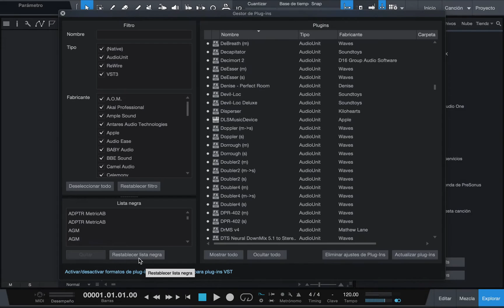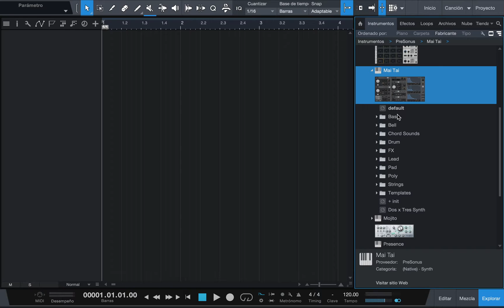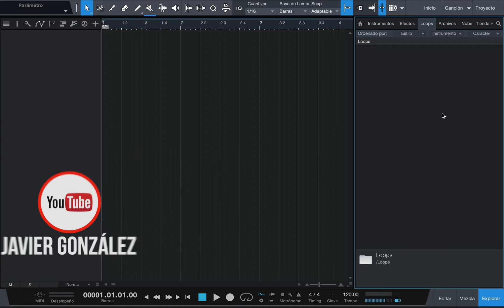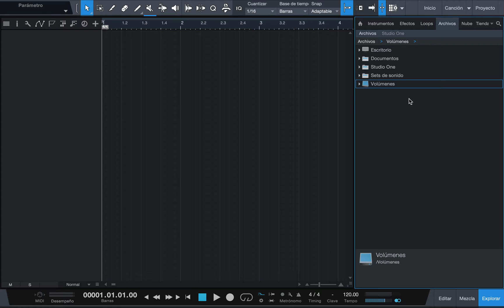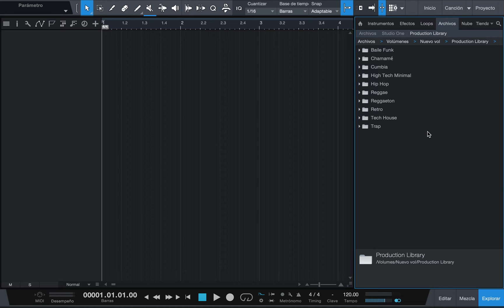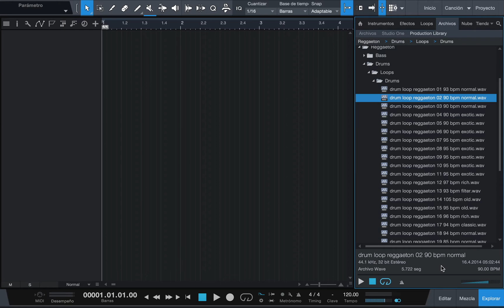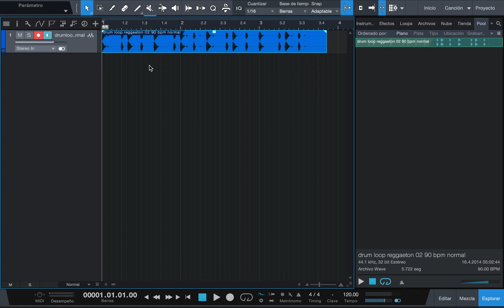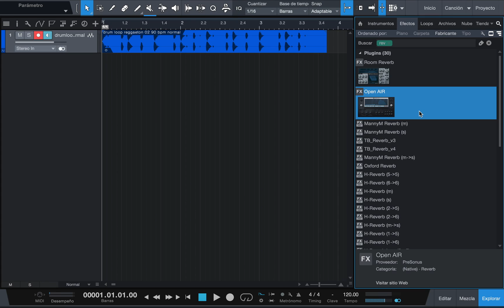🔍 Cómo Usar el NAVEGADOR de Studio One? | PreSonus TUTORIAL ✅ #7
👇 MÁS INFO 👇

Cuanto más sepas buscar, mejor música crearás. ✅ Encuentra los Sonidos de tu librería más rápido, SIN PERDER TIEMPO en el buscador.

CONTENIDO DEL VÍDEO 👇

0:00 Introducción
0:26 Cómo acceder al Navegador?
0:39 Moverse dentro del Navegador?
1:02 Re-indexar Preajustes
1:17 Gestor de Plugins
1:37 Pestaña "Instrumentos"
3:03 Efectos
3:48 Agregar miniatura a un plugin
4:19 Loops
5:01 Archivos
5:30 Crear acceso directo a una carpeta
6:10 El Panel de Audición
7:45 La pestaña Nube
8:11 El Pool
9:32 Cómo usar el Buscador?
10:43 SUSCRÍBETE ❤️